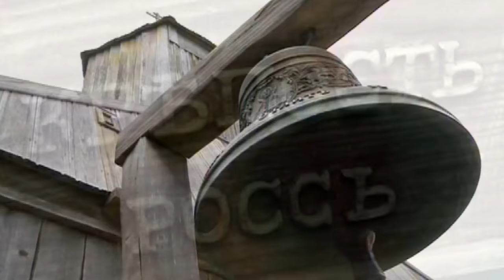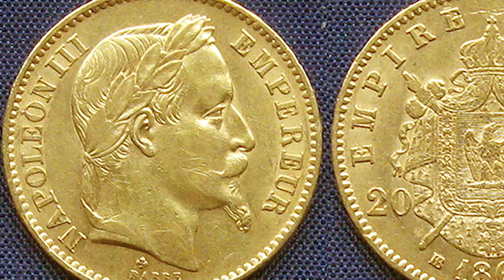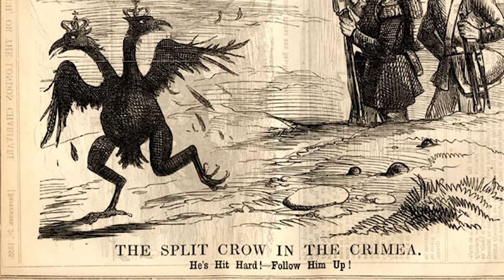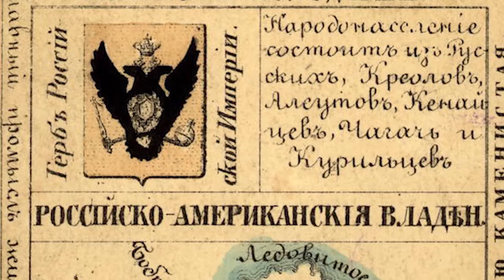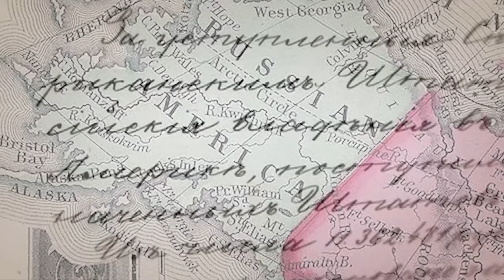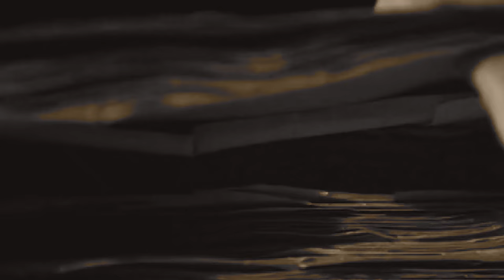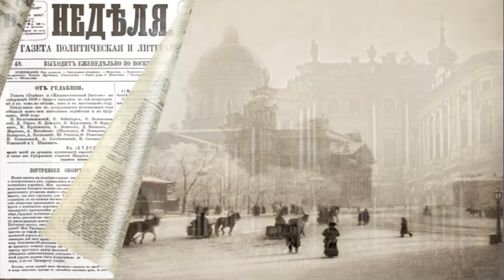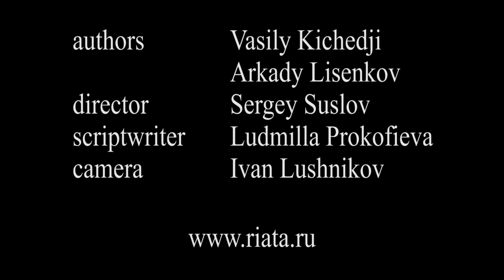How Russian America was sold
“How Russian America Was Sold” is a documentary based on a journalist inquiry into the notorious sale of Alaska back in 1867. The video first appeared on our website in March this year, and has drawn much interest from the English speaking community. This is the reason why we decided to dub it into English and post its English-language version on our website, too. Our goal is to get to the core of the deal, since, odd, as it might seem, it has a direct bearing to what is happening in the world today.
The English version of “How Russian America Was Sold” is posted alongside an article by V.N.Kitchedji and V.Malyshev, focused on a personality of one of the wealthiest world bankers – Baron Alexander von Stieglitz, whose life and activity in Russia appear to be closely linked to the story in question. The story proves that the von Stieglitz banker family together with the Rothschild family are directly involved in separating Alaska from Russia.
Our immediate plans are to publish a book looking into the “Deal of the Nineteenth Century”, and proceed with our filmed stories on the issue.

«Как продавали Русскую Америку»
В марте этого года у себя на сайте мы впервые разместили авторский фильм «Как продавали Русскую Америку», посвященный скандально известной сделке по продаже Аляски в 1867 году. Фильм вызвал определенный интерес в англоязычном мире.
Мы решили дублировать его и разместить дополненную версию на нашем сайте для англоязычной аудитории. В том числе и потому, что до конца намерены вскрыть существо этой сделки. Дело «продажи Аляски», как это не покажется странным, имеет отношение ко дню сегодняшнему.
Для пояснения, одновременно с англоязычной киноверсией "How Russian America was sold" размещаем статью В.Н. Кичеджи и В. Малышева о богатейшем бароне Штиглице. Его судьба и деяния в России 19 века связаны с темой, которой мы предполагаем заниматься.
Прочитав эту публикацию, вы поймете, что банкирское семейство фон Штиглица и семейство легендарных Ротшильдов имеет прямое отношение к отторжению территории Аляски от России.
В ближайшее время мы планируем выпустить книгу относительно «сделки девятнадцатого века», а также продолжить разговор об этом историческом казусе на языке кино.